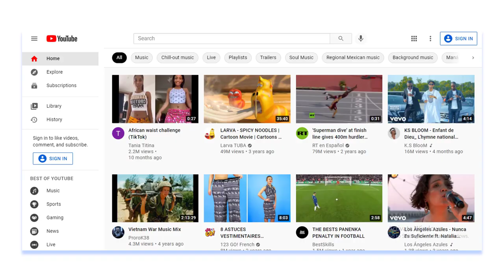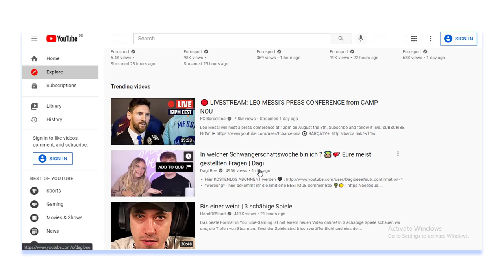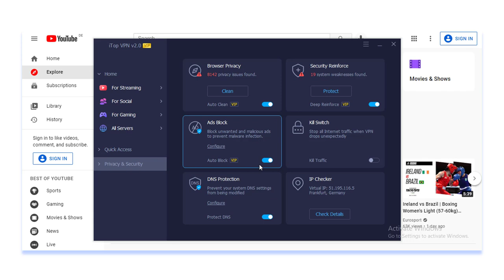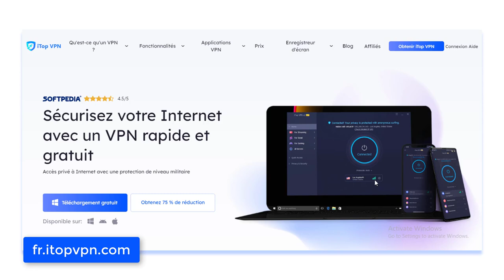iTop VPN | Comment changer de pays sur Youtube, PUBG, Disney +, WarZone en 2021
Avec iTop VPN, on va voir changer de pays sur youtube, comment changer de serveur sur PUBG Mobile, Free Fire, WarZonec etc.

Voilà, on aura donc vu comment changer de pays ou de serveur facilement avec le VPN en question. 3 licences à gagner en commentaire épinglé (et c'est pour 5 appareils donc 15 gagnants)!